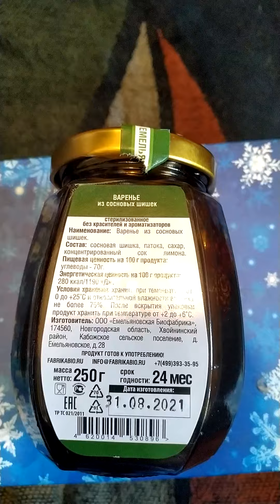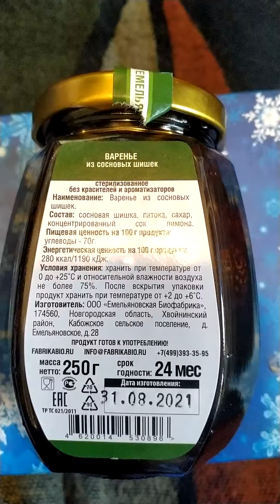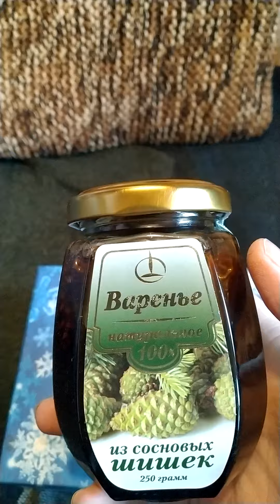варенье из сосновых шишек. покупка озон.